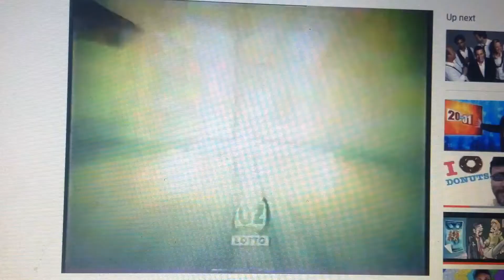Oz Lotto 2008 Ad